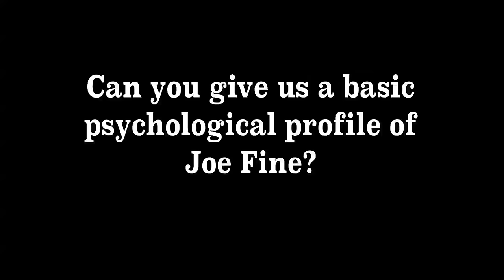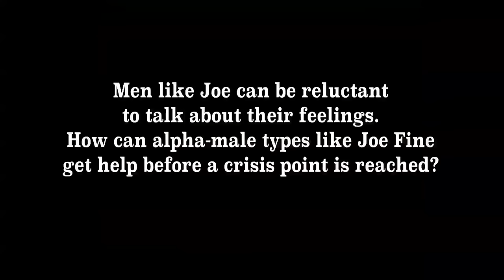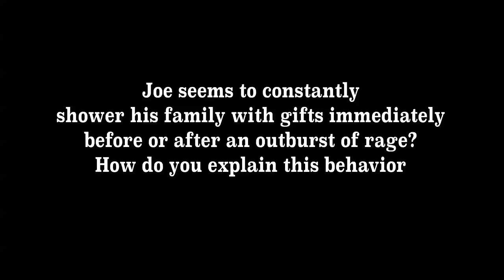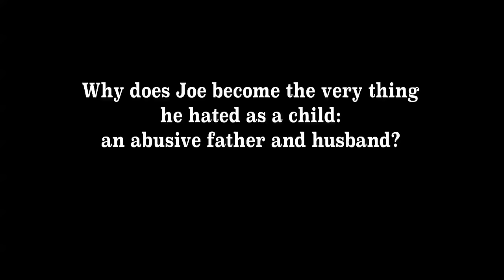Interview with Kerry Sulkowicz, M.D. for Mighty Fine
Noted psychiatrist and psychoanalyst Kerry Sulkowicz, M.D. shares his thoughts on family, rage, abuse and healing in an exclusive interview for Mighty Fine.  Mighty Fine opens in select theaters May 25th.